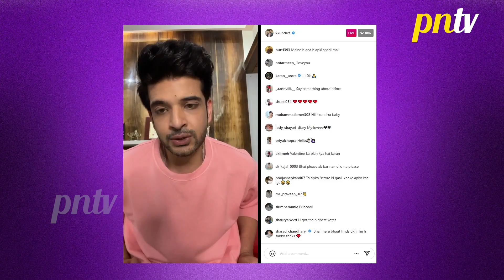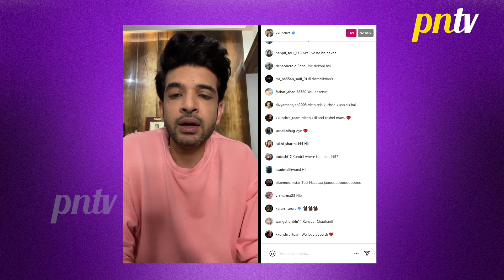Karan Kundra Ne Tode Saare Records, Instragram Par Live Aate Hi Umda Fans Ka Hujum